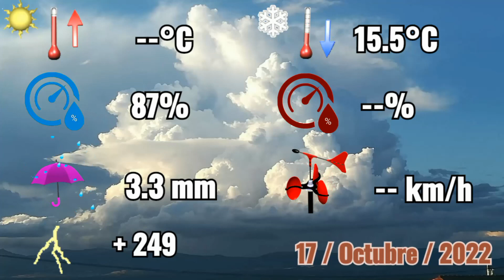17-10-2022 ⛈️ Lluvia de madrugada, tormenta de tarde